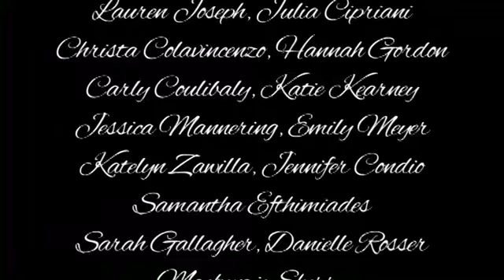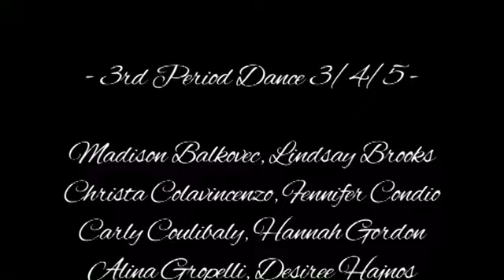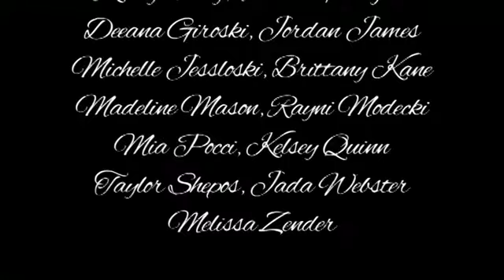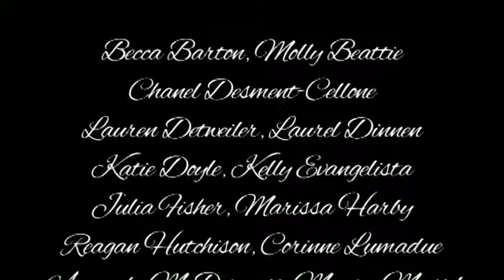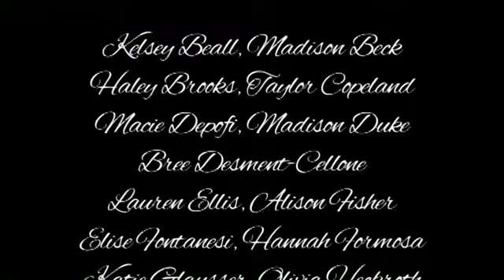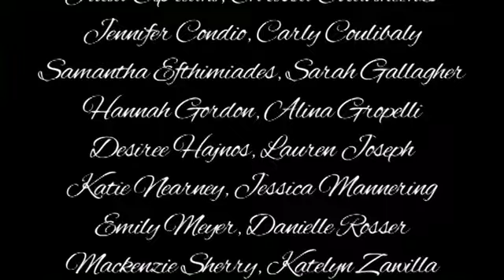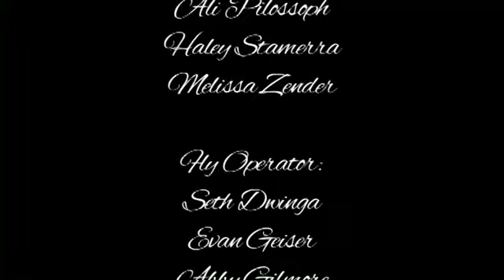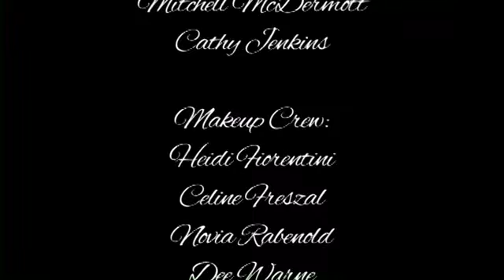CVTheatre Showcase 2013: Smokescreen Melodies - Act 2